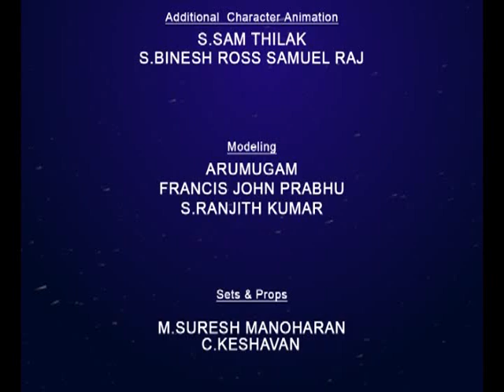THE TANK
This is the everyday life story of a micro society within the glass walls of an aquarium ,  The Tank, itself located in the living room of a house.
The characters that inhabit The Tank are water creatures, facing everyday life
situations , whether it's about fighting for space, food, power. Attention , racing around the aquarium or even falling in love.
On a second level, there is a more than interesting situation between The Tank
population and the background: the inhabitants of the house, although we only see their blurred silhouettes, now and then.
The Tank population never misses a chance to comment on the outside world, whether it's about human behavior, pets getting too curious, loud birthday parties
or even going away for the weekend and forgetting about feeding. The script is writen by Carey Harisson. The animation is made by Image Venture .